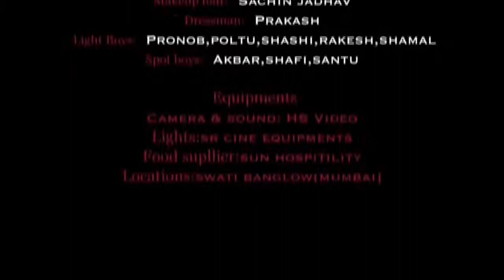My Sisters Boyfriend Short Film Bollywood